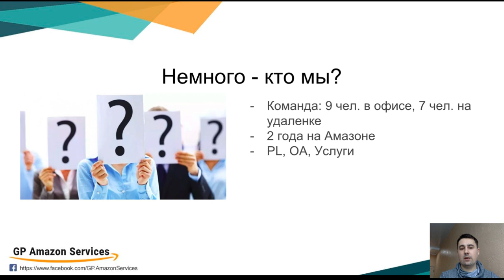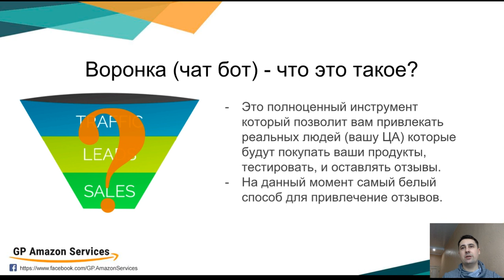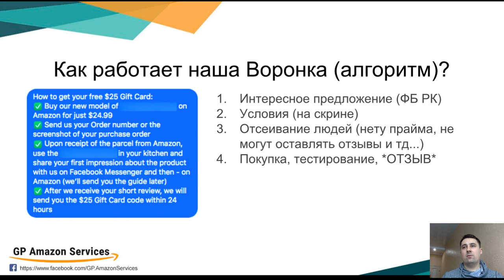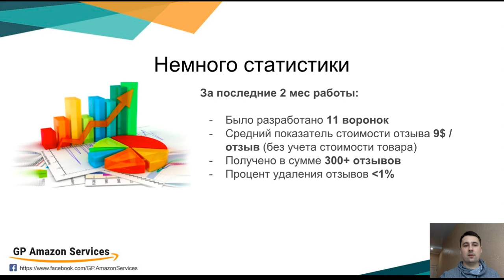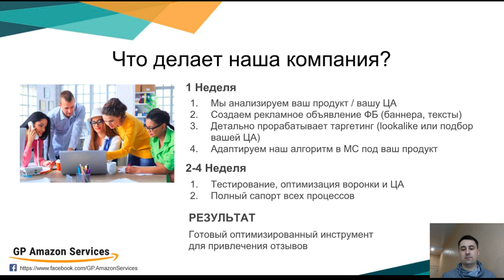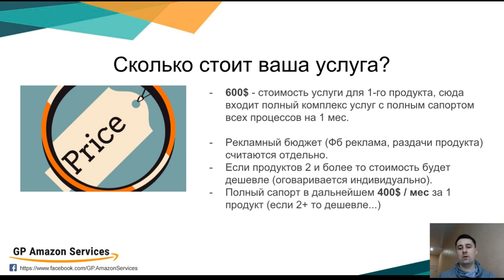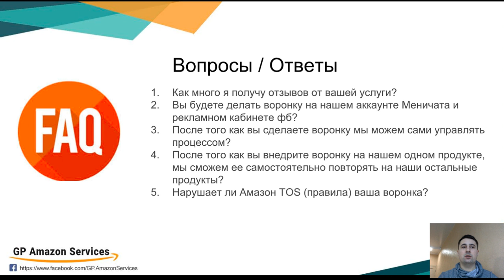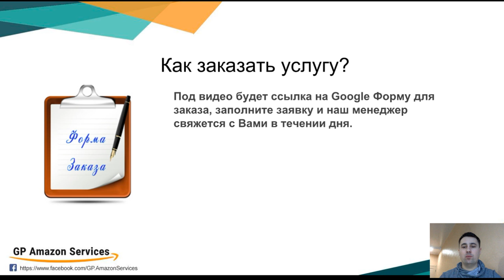Воронка для привлечения отзывов Как построить УСПЕШНЫЙ Бизнес на Amazon